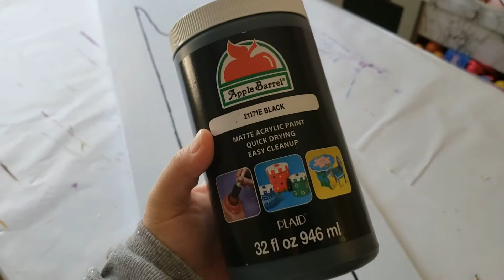Painting on Things// Wall Art!!! 2020 (Home decor Refresh)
Hello everyone!!! Today I have an exciting new video for you all. I have been wanting to change these wall art panels that I have in my living room, into something new! So come along with me as I Refresh my home decor.

Thank you and as always
Let's Art Today!